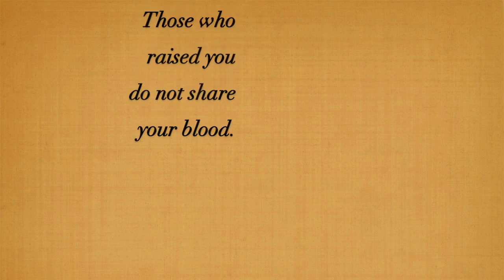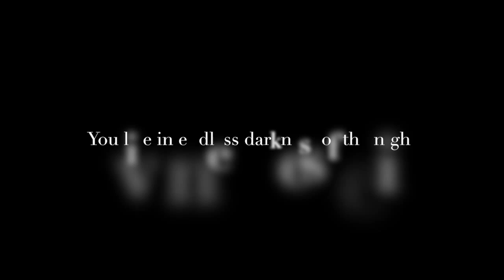Oedipus Rex Trailer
Mystery, Kyra, Sam, Kaya, Misa, and Livia
Original music composed by Kaya Smith
Script from play Oedipus Rex
Black and White represents light symbolism as Oedipus sees the truth